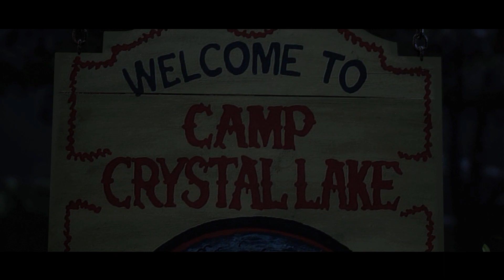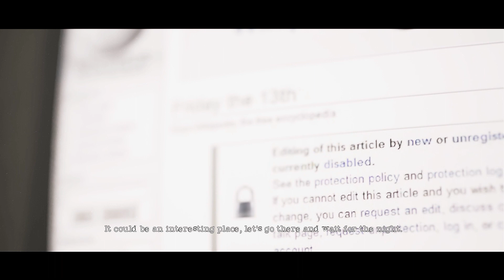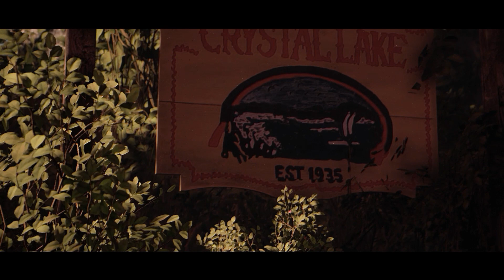Jason Doesn't Like Trespassers (The Hike: Return To Crystal Lake) Friday the 13th Indie Horror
This is the newest game from Stefano Cagnani. It's always fun going back to Camp Crystal Lake...